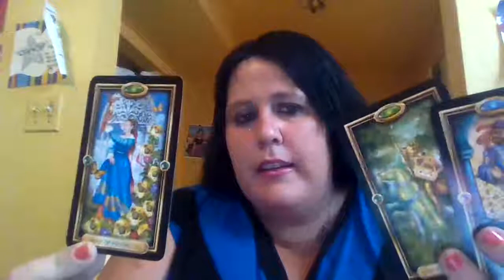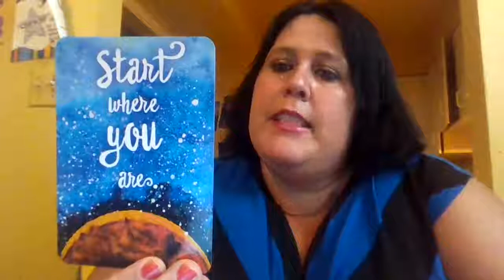💞love is here are you ready- offers offers july 14 daily guidance💞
Hey everyone hows it going thanks for checking out truly divine channel this is your daily reading for july14 great reading message intended for someone..
No im sending you all love light,
Amy xxoo